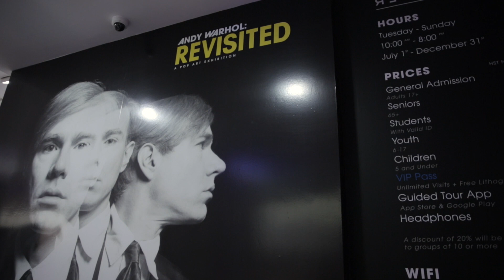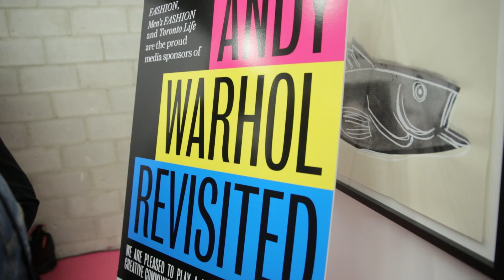Andy Warhol: Revisited - 30 Years Later @ Revolver Gallery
Warhol: Revisited is a museum-style, touring exhibition fea­turing over 200 original prints and paintings from Revolver’s collection that span the sixties, seventies, and eighties. Warhol: Revisited  provides an educational and interactive experience that explores the development of Andy Warhol’s artistic language and its greater effect on culture. More than just an art exhibit, Warhol:Revisited is curated in a way that is both thematic, and interactive with a team of educated docents who help contextualize beyond what we see in the artwork itself.

Revolver Gallery is an art gallery with a one-artist program exclusively dealing in Andy Warhol prints and paintings, making it the only of its kind.  Revolver has the largest gallery owned collection of Warhol’s artworks worldwide, with over 250 works in inventory.  Revolver Gallery is a gallery dedicated to the promotion and preservation of Andy Warhol’s legacy.